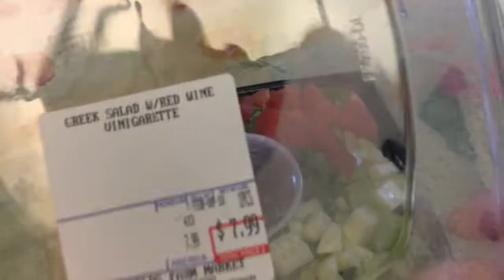4. What I Eat in a Day - Mediterranean Diet - Super Bowl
What I Eat in a Day Mediterranean Diet - Day 4 - February 4, 2018

During the month of February I'll be showing you what I eat on a Mediterranean Diet. The videos will include breakfast, lunch, dinner, snacks, along with recipes, cooking times, and nutritional content. Not much healthy food today because it's Super Bowl Sunday, and my team, the Philadelphia Eagles, are now the champs.
Todays food:
Greek salad
Guacamole